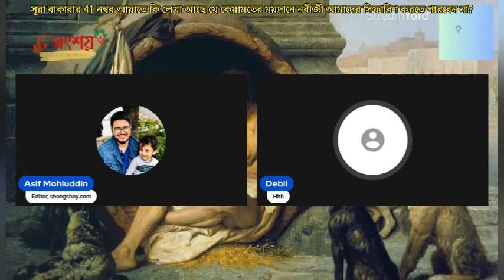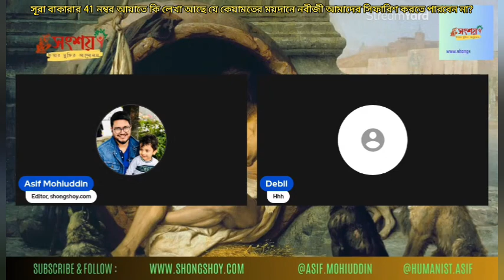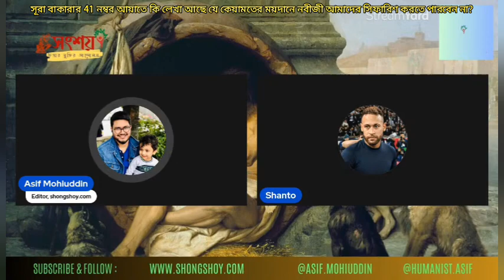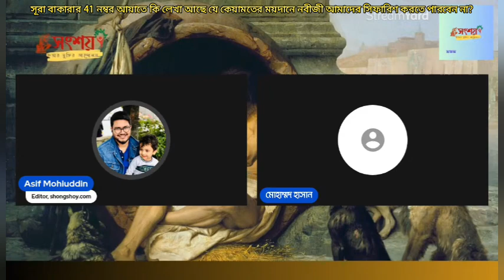সূরা বাকারার 41 নম্বর আয়াতে কি লেখা আছে যে কেয়ামতের দিন হজরত মুহাম্মদ আমাদের সিফারিশ করবেন না?